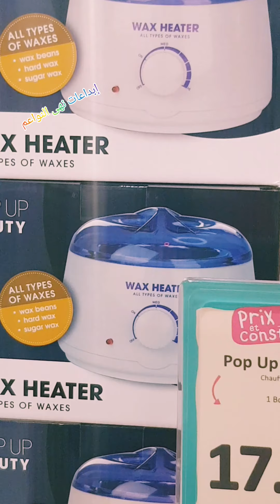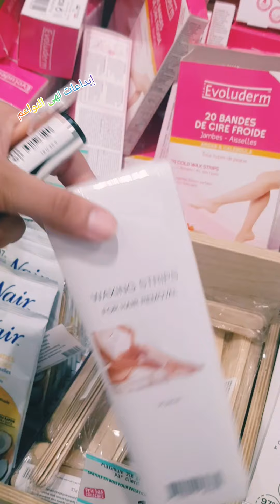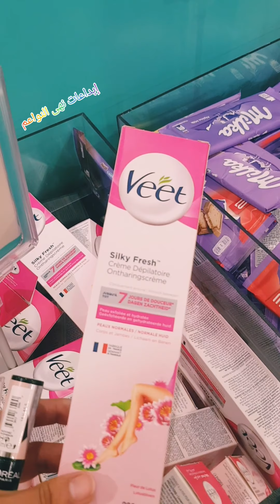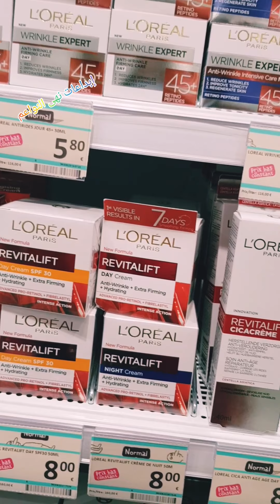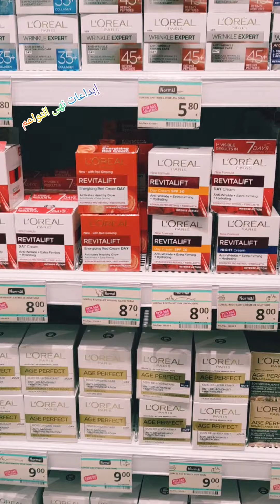إزالة شعر الجسم جولة في أرخص محل لمنتجات نسائية أفكار جديدة لإزالة الشعر